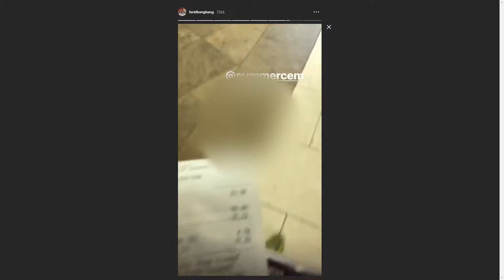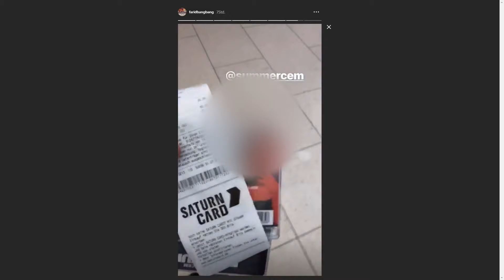Farid Bang kauft sich Endstufe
Farid Bang kauft sich Endstufe von Summer Cem